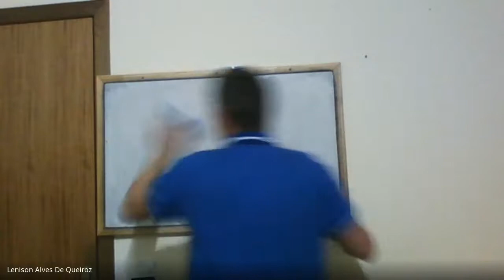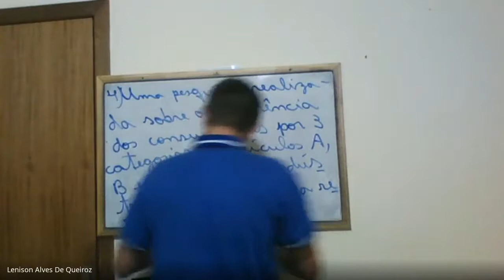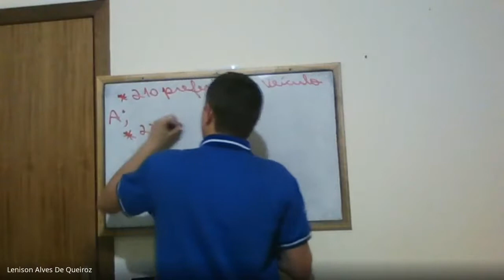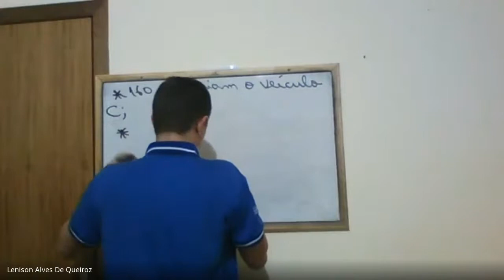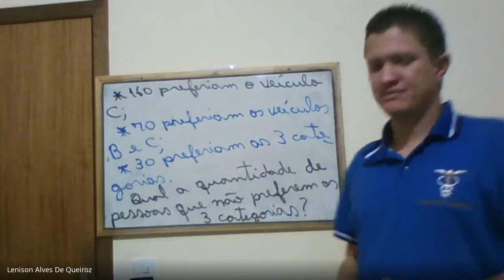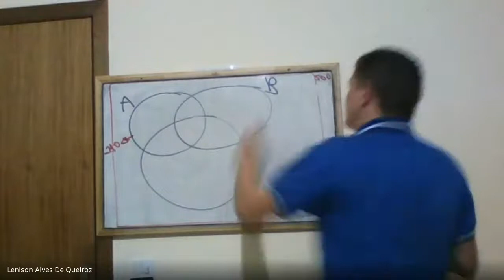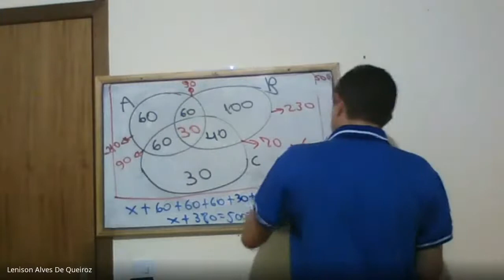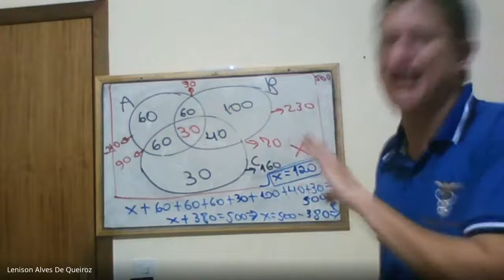Matemática A1/CN1 facunicamps comentários de exercícios envolvendo conjuntos